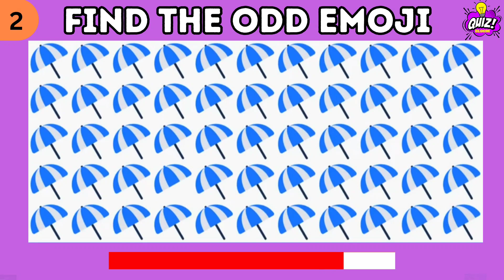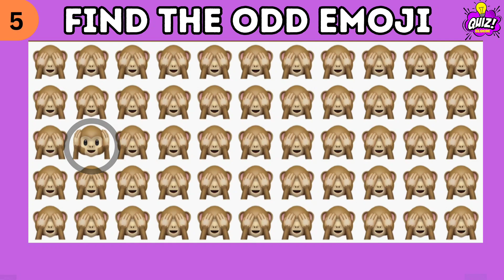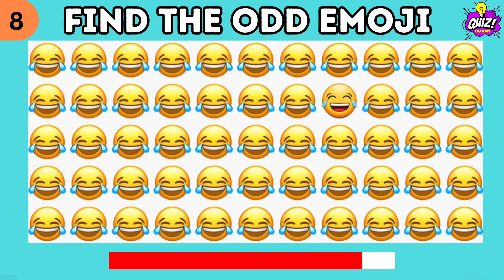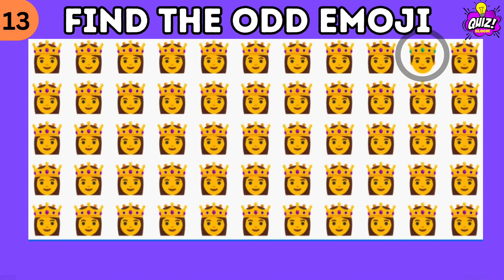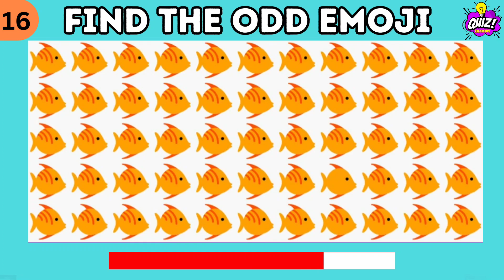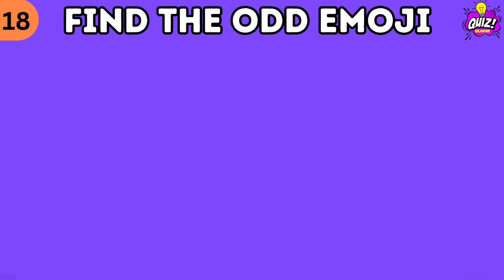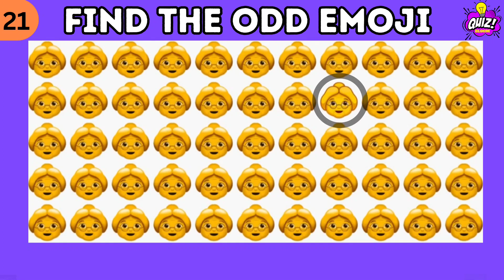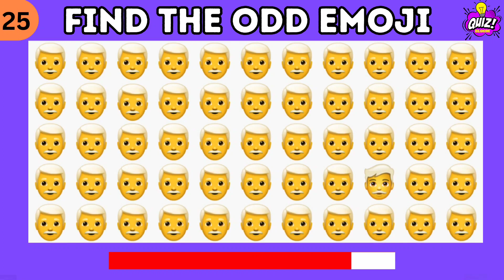FIND THE ODD EMOJI OUT 🔎| Emoji puzzle | odd one out puzzle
This is Find the odd EMOJI out Quiz.

Test how good is your eye sight with this amazing family fun quiz. Each set of emojis has one that is different from the rest. You have to find the odd one out within 15 seconds to win this quiz.